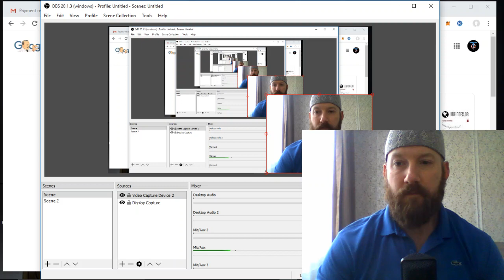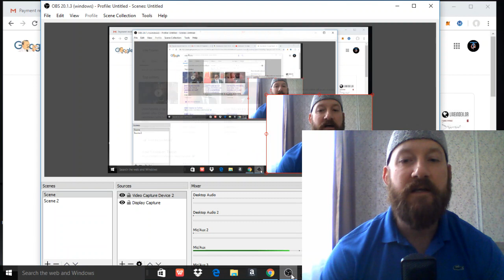Dow Jones Opens Down 500 Points, This Does Not Look Good: Market Update 5/13/2019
The Dow Jones Futures indicated a 500 point drop pre-market and sure enough, we've opened today down 500 points. Will the Plunge Protection Team be able to work its magic today, or will the law of diminishing returns soon come into play? Only time will tell.